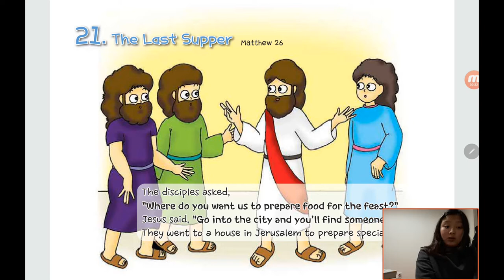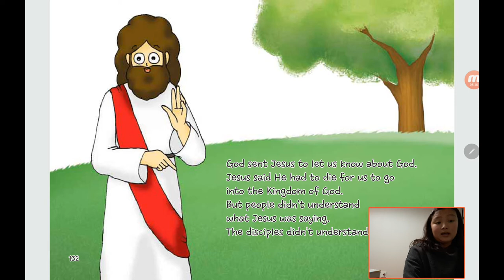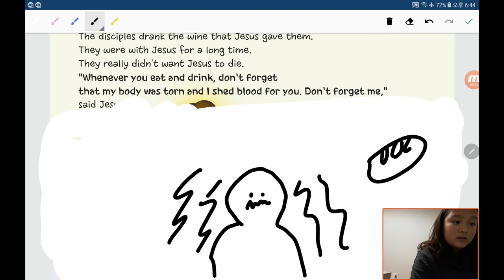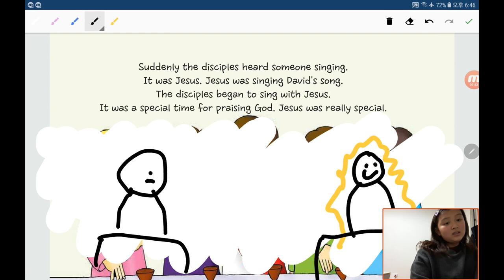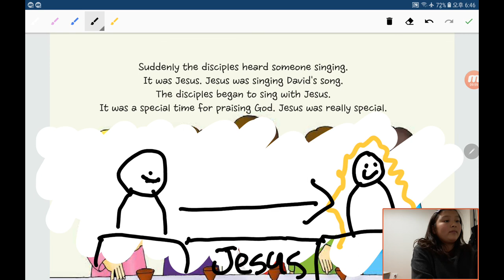‹Kids›Grace：원더풀스토리, 마지막 만찬